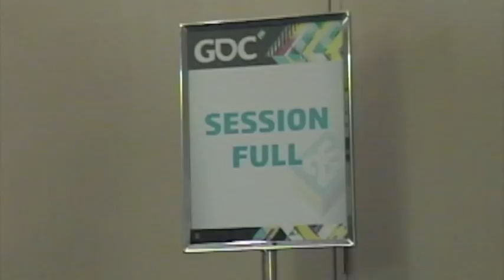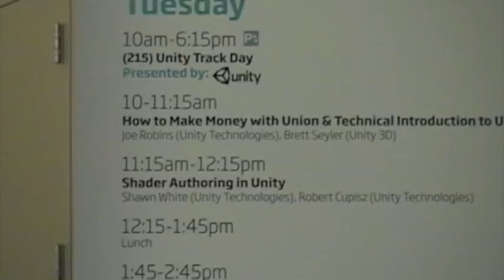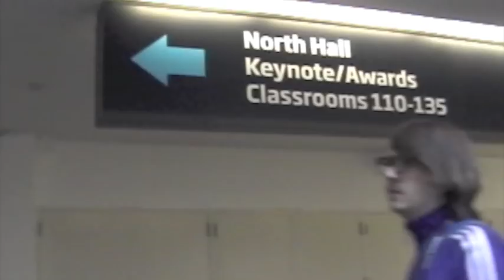"what is this bilge?" - a short film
a day (of video) in the week (of the Game Developers Conference) in the life of tim (rogers) & bob (pelloni) ((action button entertainment))